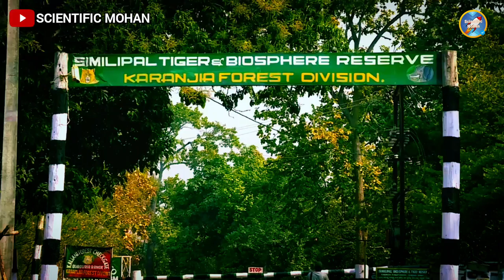SIMILIPAL NATIONAL PARK MAYURBHANJ 🌳 COMMUNITY AWARENESS SONG similipal @GoUttamOfficial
Creater:- Mohan Kumar Barik

VISUAL Credit: - Wildlife Odisha
An Association With :- Odisha Tourism , wildlife Odisha

connect as on social media🗾🗺️
🔴linkdin:-
🟣explurger:-

Content:- Creative Common
        (reused allowed)

🏝️ABOUT SIMILIPAL🌳🌴🦁🐯🦋🦚🦧🐅🐆🐘

History of Similipal Biosphere Reserve
The biosphere reserve derives its name from Simul, a red silk cotton tree found within the geographical boundaries of the Similipal Biosphere Reserve. The government had declared the area a tiger reserve way back in 1956. In 1974, at the launch of the Project Tiger program to conserve Indian tiger species, Similipal Tiger Reserve was also included in that project.

Over the next 20 years, numerous scientific research and survey were carried out in the Similipal area, which gave credence to the fact that this area is home to many other endangered plant and animal species. There were calls among the scientific community that government should also focus on conserving other endangered plant and animal species apart from Indian tigers. Hence in 1994, the government paid attention to the calls and upgraded the status of the area as a biosphere reserve to grant protection and sustainable habitat development of all species living in that forest.

Later on, in 2009 the Similipal Biosphere Reserve got international acclaim and attention as it was included in UNESCO’s World Network of Biosphere Reserves under Man and Biosphere (MAB) Project.

During the 1970s, the Similipal Bio Reserve was only spread over 300 sq kilometers. However, as the status of the park received an upgrade into a national park, the area under its coverage was increased to 800 sq kilometers. When it was converted into a full-fledged biosphere reserve, the total demarcated area stood at 2200 sq kilometers. The biosphere reserve is also a site of elephant conservation under Project Elephant. Some portions of the Mayurbhanj Elephant Reserve fall under the Similipal Biosphere Reserve.

Geography of Simplipal Biosphere reserve
The Similipal Bio Reserve is located in the Mayurbhanj district in northern Odisha. This area is also the eastern end of the Eastern Ghats mountain range. It is a densely forested area, and the primary vegetation here comprises sal trees. The biosphere reserve is crisscrossed by as many as 12 rivers.

The following image will help you understand the geographical spread of Similipal Biosphere Reserve:

Some of the major rivers that flow through the Similipal Biosphere Reserve are the Kharkai river, the Deo river, and the Budhabalanga river. Apart from these, the forest area also has two magnificent waterfalls. These are Joranda at a height of 181 meters and Barheipani at an altitude of 217 meters.

Summers can be very hot with the average temperature during that time hovering around 40 degrees Celsius. On the other hand, winters are cold and pleasant, with the temperatures plummeting to as low as 14 degree Celsius. As per the Indian Meteorological Department data, rainfall in this region varies between moderate and heavy.

The Similipal Biosphere Reserve has a strong vegetational diversity as well. You will be able to find tropical moist deciduous forests, dry deciduous hill forests, semi-evergreen forests, sprawling meadows, and sal forests. However, the sal forests are the dominant vegetation in Similipal Biosphere Reserve.